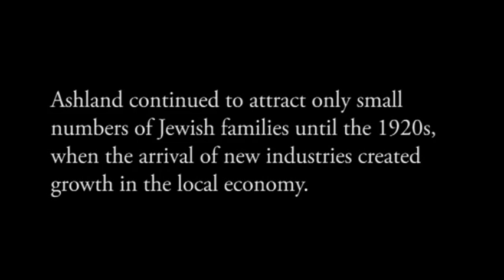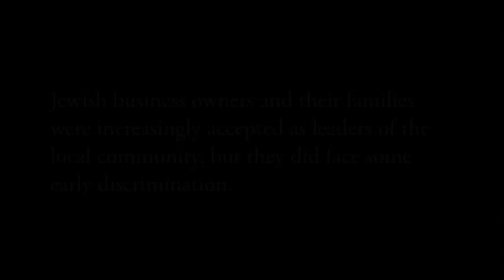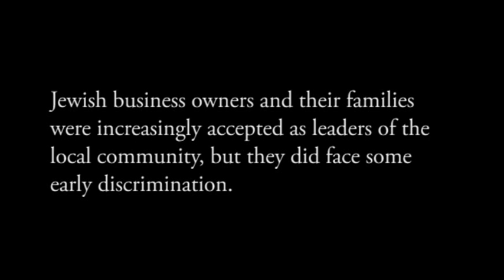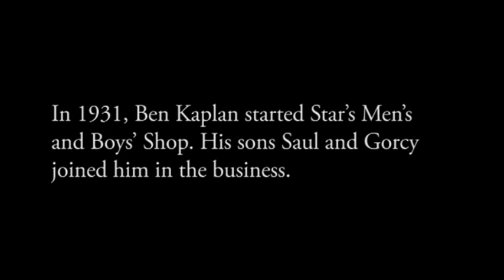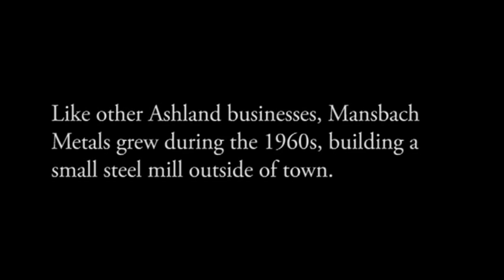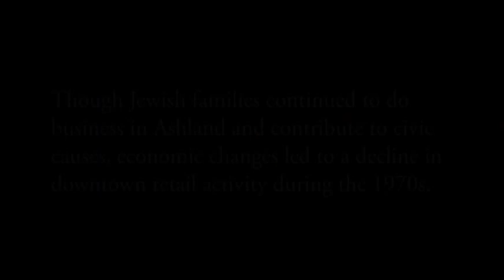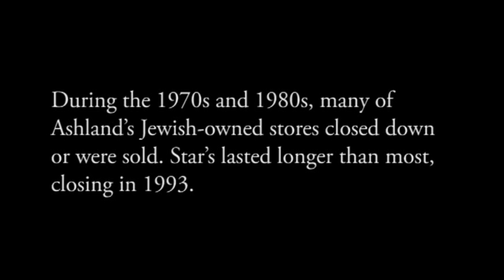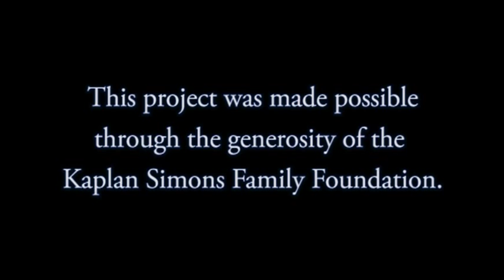Ashland Jewish History: Business & Community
For many decades, a large share of retail businesses in Ashland, Kentucky, were owned by members of the Jewish community. This video, based on oral history interviews conducted in spring 2013, explores Jewish involvement in the economic and civic life of the city.

Produced by the Goldring/Woldenberg Institute of Southern Jewish Life (ISJL) with generous support from the Kaplan Simons Family Foundation.